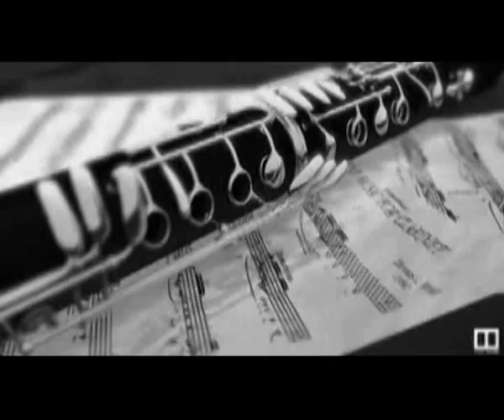Németh Sándor (Nani) One Note Samba - klarinét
midi+ klarinét

Németh Sándor (Nani) Mátészalka
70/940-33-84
Rendezvények, lakodalmak, céges bulik zeneszolgáltatása.
Bárhol, bármikor.